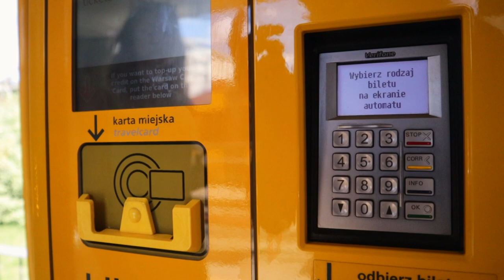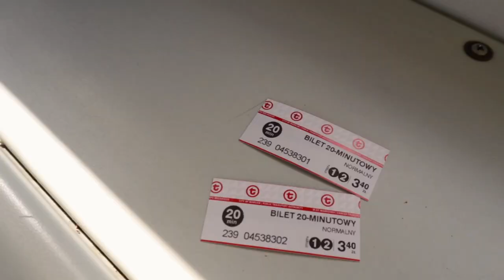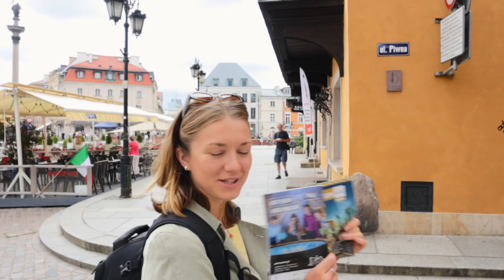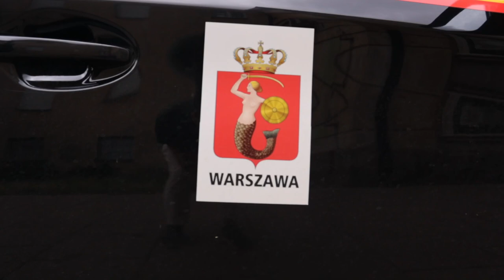24 HOURS IN WARSAW || Poland Travel Vlog 🇵🇱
I can't believe we got to see this for free!! 😮 We spend 24 hours in Warsaw exploring the capital city in this poland travel vlog.

We're Tom and Iz, a young couple from Cornwall, the UK, who live and travel full time in our van La Bamba. We love nature and try to spend as much time as possible wild swimming, hiking and being outdoors! 10 years ago we had a whirlwind summer romance, then went our separate ways to travel and go to university and fast forward 4 years later, we found ourselves back in the same place at the same time as each other and the rest is history.

Why Van Life? 🚐
We bought the van back in 2019 whilst Iz was training to be a secondary science teacher. "Van Life" isn't something I had followed online during my teacher training, but within days of my brothers showing me YouTube videos of people living in vans, I became obsessed. I was really unhappy in my training and very stressed.

"Van Life" was an escapism for me and it represented freedom. I had some money saved up and my brothers showed me our van "La Bamba" on gumtree. I forced myself to sleep on it and the next day I asked my dad if he would come with me to Bournemouth to view it. Meanwhile Tom is in Estonia on a stag do for his best friend. We haven't spoken about getting a van before and I know nothing about what makes a van good and no idea on van conversions! But I buy it! I phone Tom to say we now have a van - whoops! We were all so excited. With the help of my brothers and the space on my mum's drive (and lots of YouTube videos) and alongside full time work and uni, we convert her to live in! 🛠

Two years later and Iz finds work she can do remotely from the van and Tom starts our YouTube channel. 📸

Since then we haven't looked back and when the pandemic allowed us to, we travelled to Spain, Portugal, Scotland, Ireland, Wales, and most recently we have completed a road trip from Cornwall to Estonia (via Norway). 🎥

We are now making an ENTIRE LAP AROUND EUROPE  and are taking you along with us. We upload on Tuesdays, Thursdays and Sundays at 5pm UK time. 🌍

Van Life Remote Work Set-up 🖥
Mac Mini

THANK YOU for all the wonderful support  💛🌼